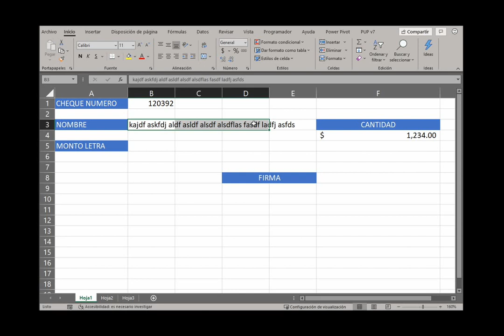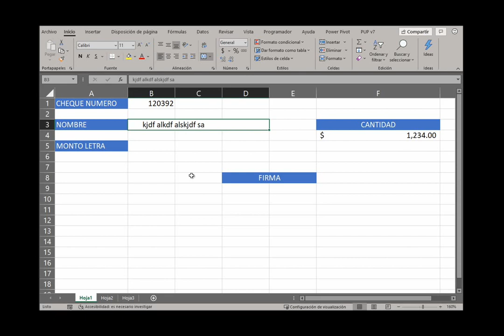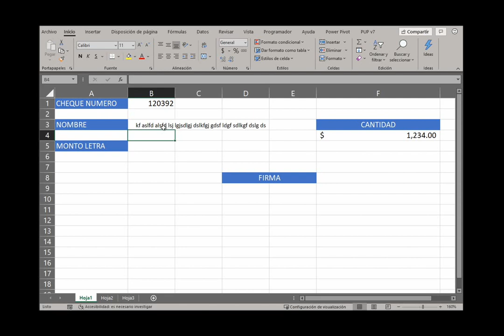Excel reducir texto en una celda combinada hasta ajustarlo automaticamente [Excel 2010-] (Básico)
Cunado tenemos un formato predefinidos para la impresión como un cheque, una nota, etc, es difícil ajustar un texto que varía su tamaño ya que dicho formato de hoja no se puede alterar.

Usando los formatos de la ficha Alineación del cuadro de Formato celdas, podemos configurar una opción para poder sobrepasar este problema que se nos presenta.

Los formatos de número tienen muchas opciones poco conocidas, aunque son muy útiles.